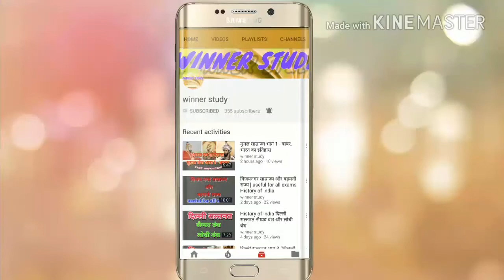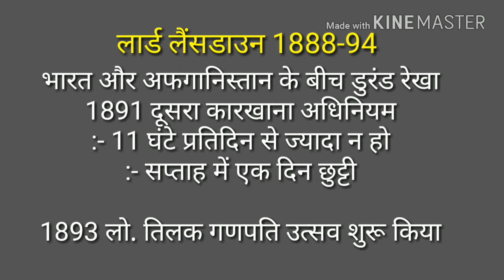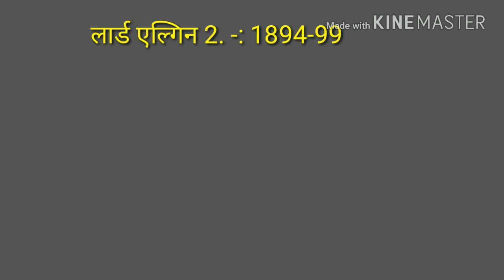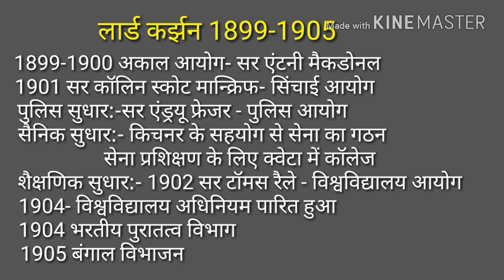Aadhunik bharat bhaag-10 Viceroy (lord dufferin,lord elgin 2,lord lansdowne,lord Curzon)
Hello friends Ye Adhunik Bharat Bhag 10 hai aj is video me humne viceroy k bare me bataya hai
dhanyavad